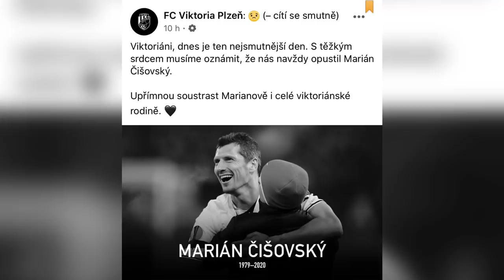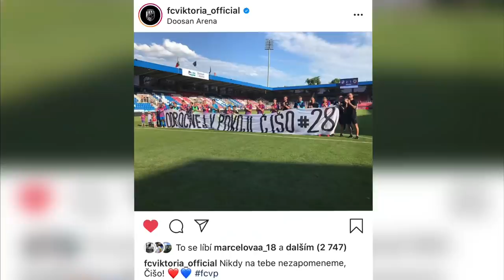SE ŠÁRKOU NA FOTBAL: Dojemné loučení s bojovníkem Mariánem Čišovským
Ahoj! Je tady krátké video z dnešního zápasu PLZSPA, který měl hořkou příchuť, protože nás po těžké nemoci opustil velký bojovník Marián Čišovský. Odpočívej v pokoji, Čišo! Nikdy na Tebe nezapomeneme! 🙏🏼 Celé jeho rodině přeji upřímnou soustrast.🙏🏼